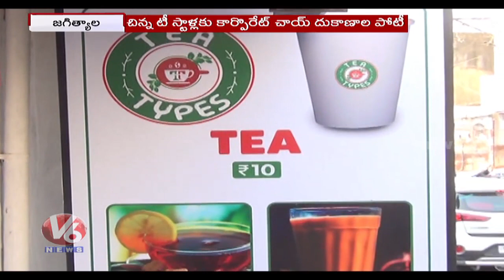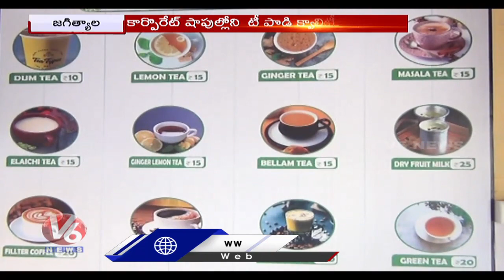Corporate Firms Enters Into Tea Business, Affecting Street Tea Stalls | Jagtial | V6 News